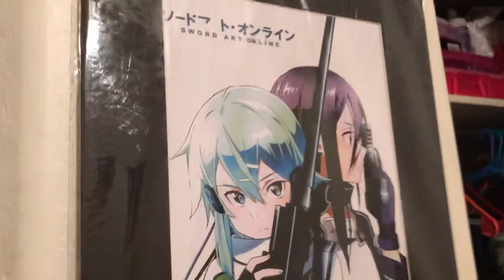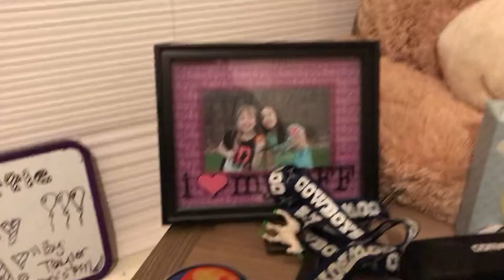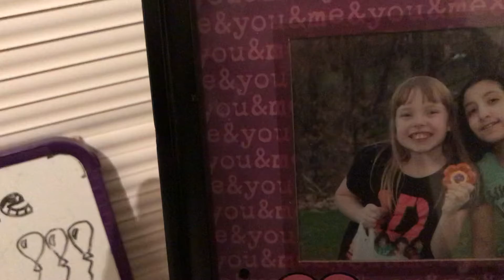Good bye 2019 hello 2020